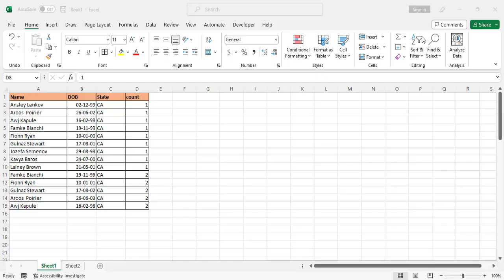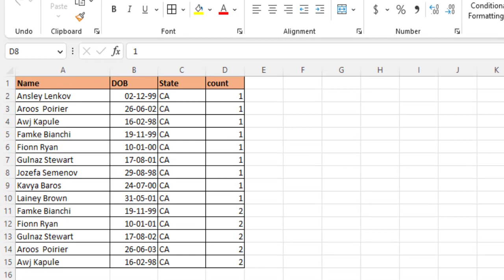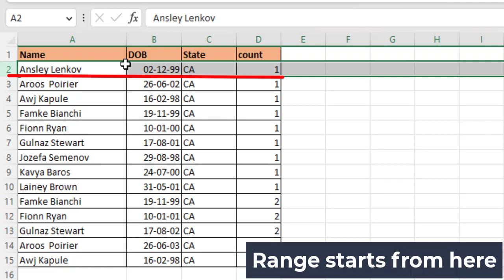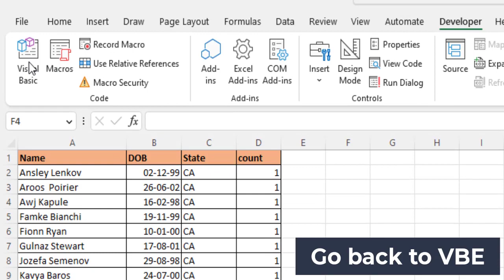How to Remove Duplicates with Dictionary using Excel VBA - Excel Avon